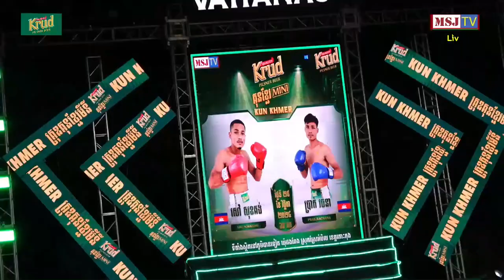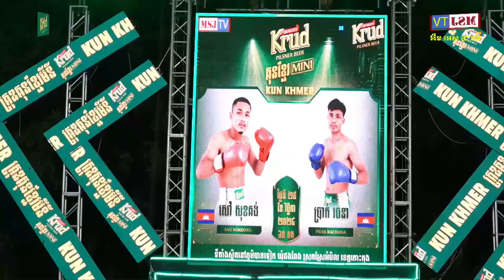សៅ សុខគង់ ( Sao Sokkong ) 🇰🇭 Vs 🇰🇭 ប្រាក់ រចនា ( Prak Rachana ) 29-11-2024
( Krud Kun Khmer​ Mini ) ថ្ងៃទី២៩ ខែវិច្ឆិកា ឆ្នាំ២០២៤

🥊កីឡាករ សៅ សុខគង់ ( Sao Sokkong ) 🇰🇭 Vs 🇰🇭 កីឡាករ ប្រាក់ រចនា ( Prak Rachana )

💥ជ័យជំនះបានទៅលើបង្គោលខៀវកីឡាករ ប្រាក់ រចនា ឈ្នះបង្គោលក្រហមz ដោយពិន្ទុ
ពេលវេលាល្អ ពេលវេលាជាមួយគ្រុឌ!